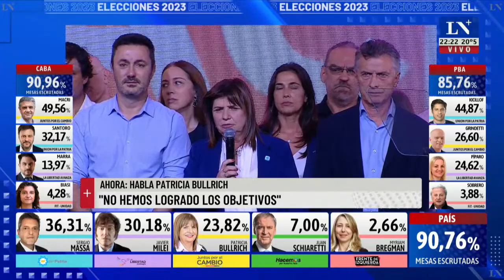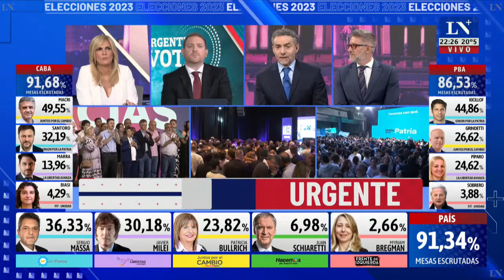Patricia Bullrich: "Hace años que la Argentina se hunde en la decadencia"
Seguí en directo el voto a voto de las elecciones presidenciales 2023 del 22 de octubre: streaming especial en vivo de LN+ en YouTube.